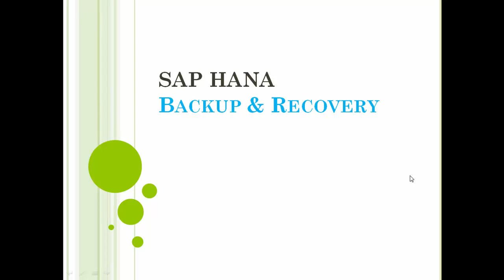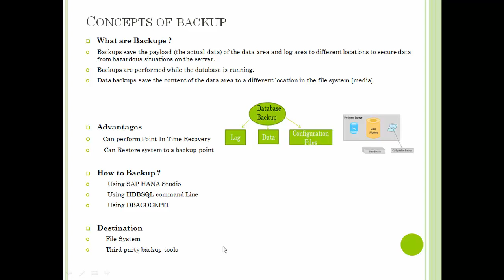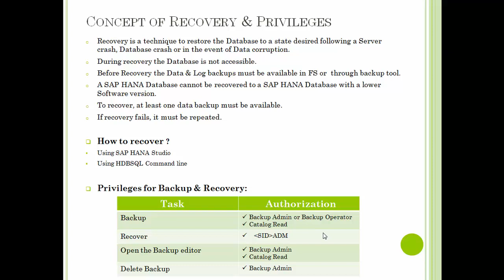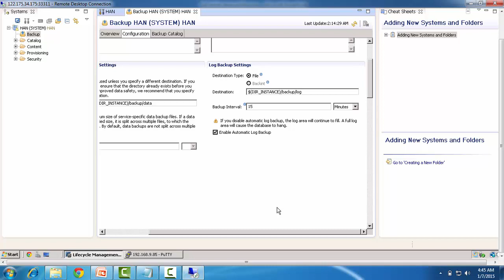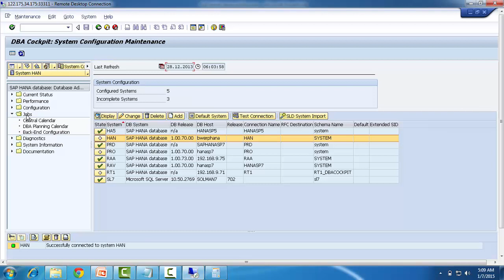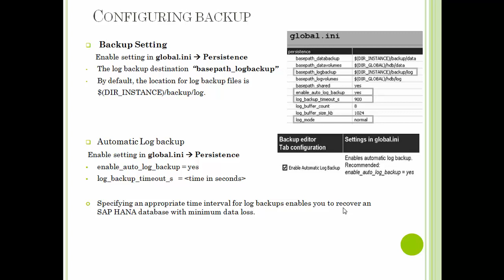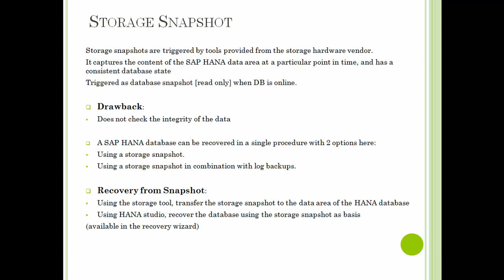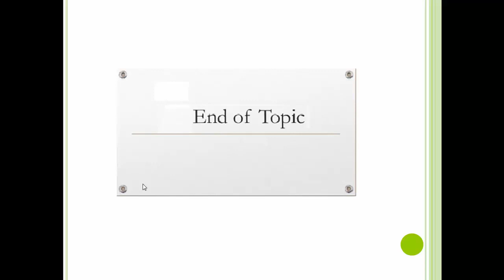Backup Recovery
This video provides an essential guide on Backup and Recovery strategies for SAP HANA Databases, highlighting the best practices, tools, and techniques required to ensure data protection and disaster recovery. Perfect for SAP BASIS administrators, this video walks through critical concepts and step-by-step procedures for securing SAP HANA data.

Topics covered:

Introduction to SAP HANA Backup and Recovery architecture
Types of backups: full, incremental, and differential
SAP HANA backup tools and utilities (HANA Studio, HANA Cockpit, etc.)
Configuring and scheduling automatic backups
Recovery procedures: point-in-time recovery and system recovery
Restoring SAP HANA from backups
Best practices for backup storage and security
Ensuring high availability and minimizing downtime during recovery
Master these techniques to ensure your SAP HANA system is always recoverable and resilient against data loss.